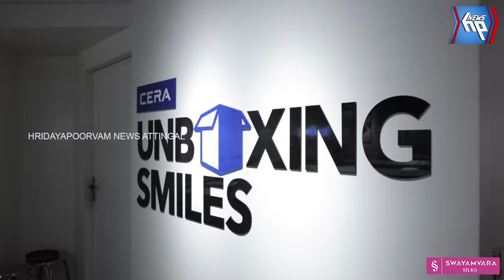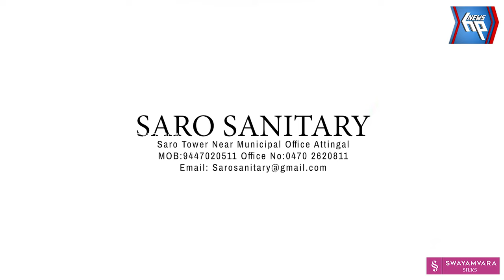വർക്കല പനയറതൃപ്പോരിട്ടകാവ് ദേവി ക്ഷേത്രത്തിലെകാളിയൂട്ടിനു നിലത്തിൽ പോരോടെ സമാപനം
വർക്കല പനയറ തൃപ്പോരിട്ടകാവ് ദേവി ക്ഷേത്രത്തിലെ
കാളിയൂട്ടിനു നിലത്തിൽ പോരോടെ സമാപനം